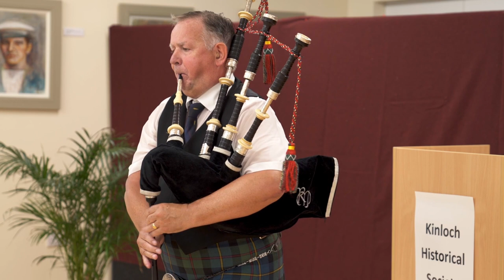Kinloch Historical Society Recital - Roddy Macleod MBE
The Lewis & Harris Piping Society presents a recital organised in conjunction with The Kinloch Historical Society to celebrate the launch of the new book of tunes composed by PM Alec MacIver.
Held on the 25th June 2022 at the community hub, Balallan, Isle of Lewis.